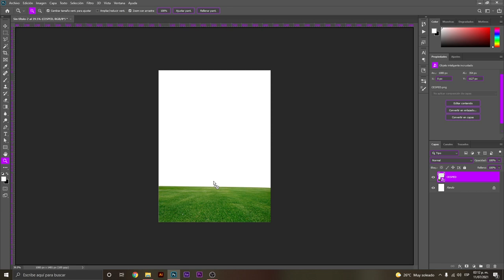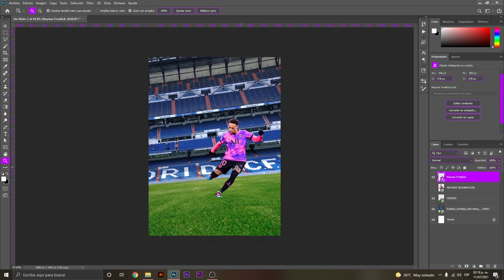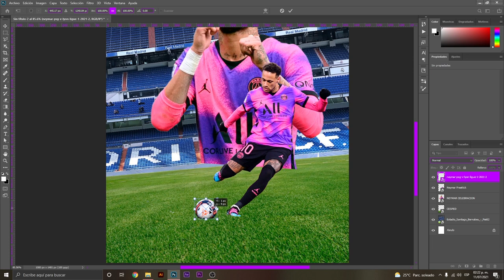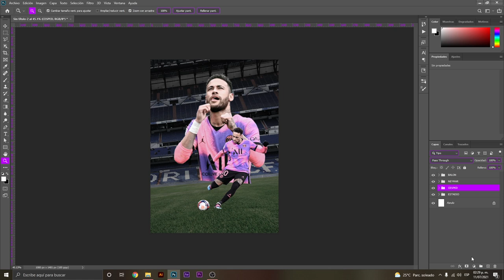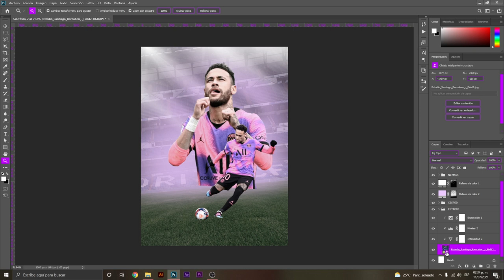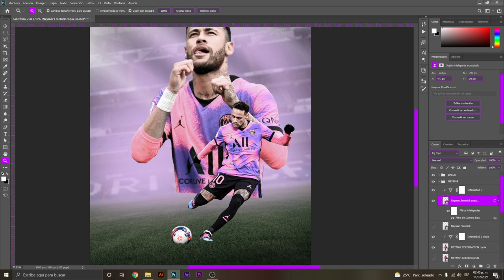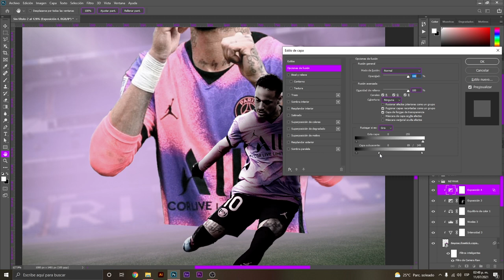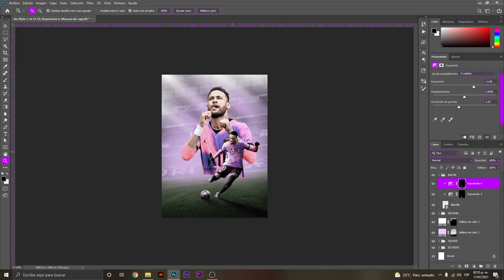⚽️ #1 Matte Painting Tutorial De Photoshop En Español | Fotomontaje Publicitario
✅ Debes entrar a esta MASTER CLASS y aprender estas técnicas de FOTOMONTAJE que harán que tus diseños SOBRESALGAN del resto. Aquí te enseñaré PASO A PASO todo lo que debes saber para lograr un resultado PROFESIONAL.

💥 ASÍ QUE SIN MÁS, VAMOS A DARLES.